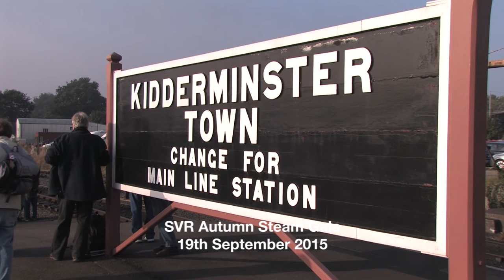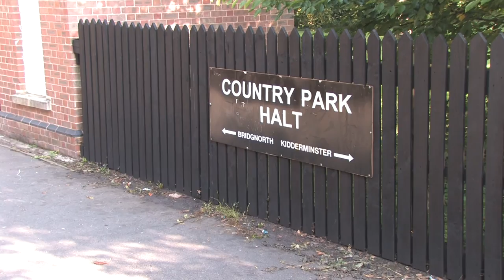SVR Autumn Steam Gala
SVR Autumn Steam Gala on 19/9/2015